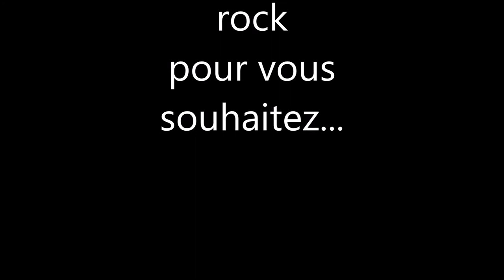chiots cairn terrier beauty noel 2020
Nous vous souhaitons un joyeux Noël  avec nos petites boules de poil.